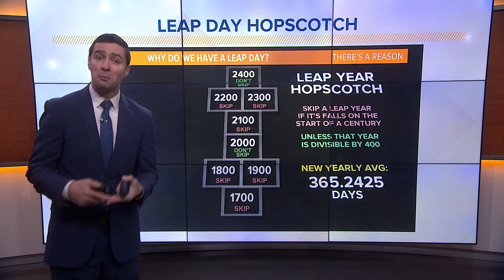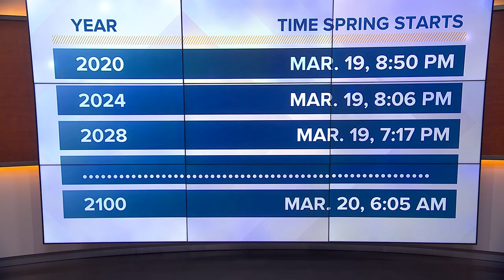This spring will have the earliest arrival in over 100 years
The official start to spring has been getting earlier since the start of the 1900s.